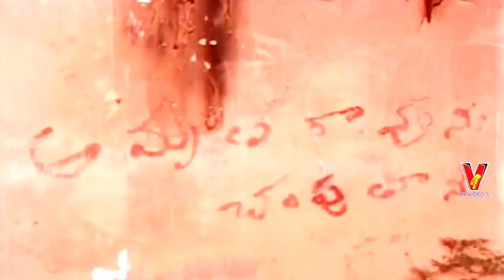WHAT DID SHE DO REMEMBERING THE INJUSTICE | SOBHAN BABU | VIJAYASHANTI | SUHASINI | V9 VIDEOS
Watch And Enjoy Sravana Sandhya Movie Scenes Only On V9 Videos.

Released Date :  9 January 1986

Watch And Enjoy Sravana Sandhya Telugu Full Length Movie Only On V9 Videos.

Starring : Shoban Babu, Vijayashanti, Suhasini, Rao Gopal Rao, Gollapudi Maruthi Rao Etc...

Producer : D. Siva Prasad Reddy